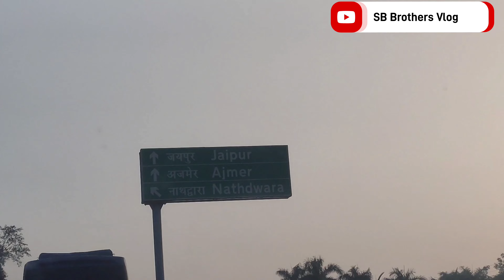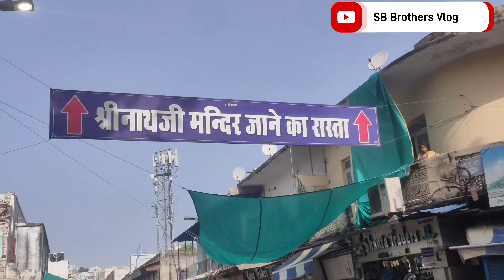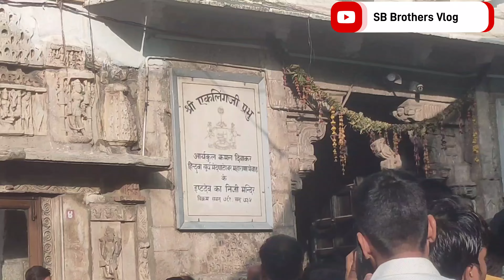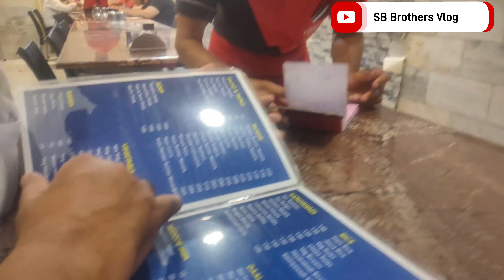||दिल्ली से श्री नाथ द्वारे यात्रा||Journey from Delhi by Shri Nath 🙏🙏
Taxi driver - Ramo Patel- 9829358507